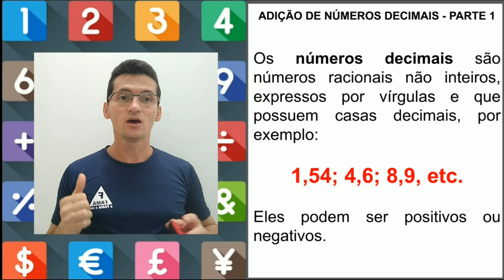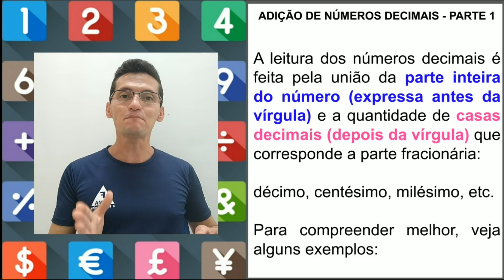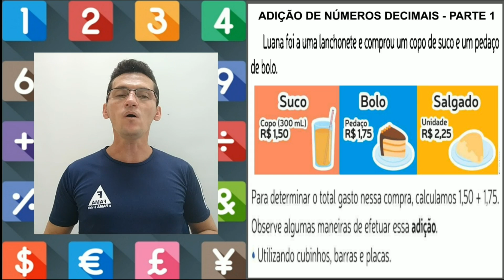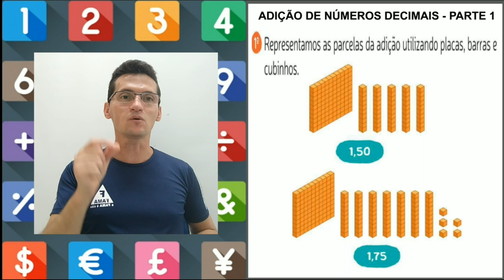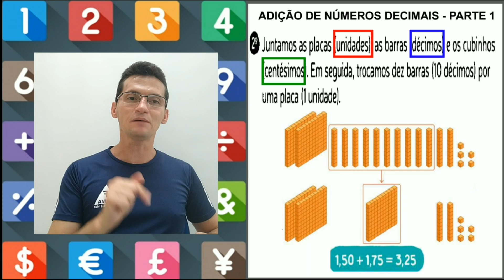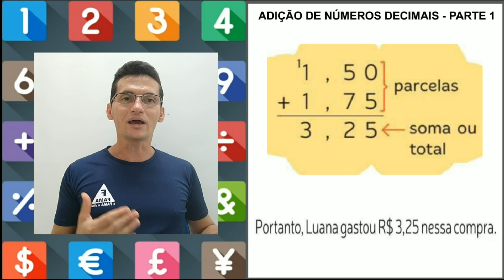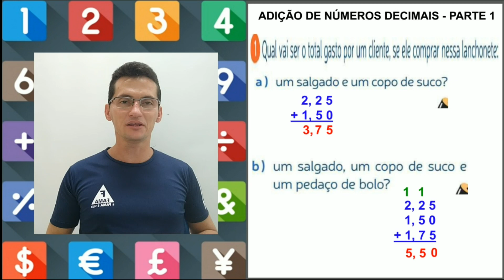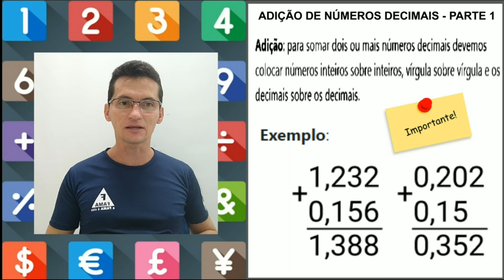4° ANO. 26/10/2021. MATEMÁTICA. ADIÇÃO DE NÚMEROS DECIMAIS - PARTE 1 - PROF° EURIDE.